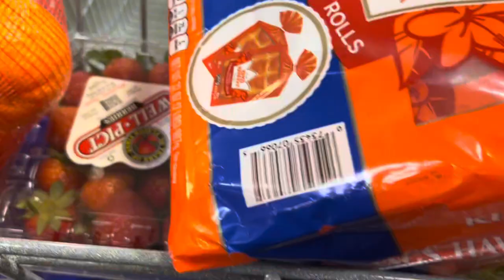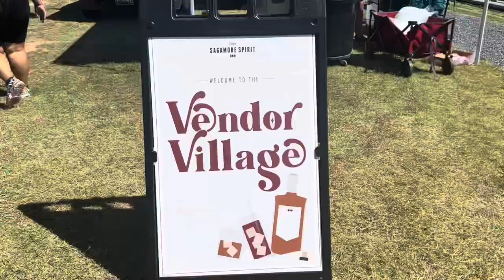Vlog | Sagamore Baltimore | Whiskey on The Waterfront | Musiq Soulchild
Come spend the day with me to run a few errands before I meet the girls for an end of summer festival and an last minute Musiq Soulchild vibe